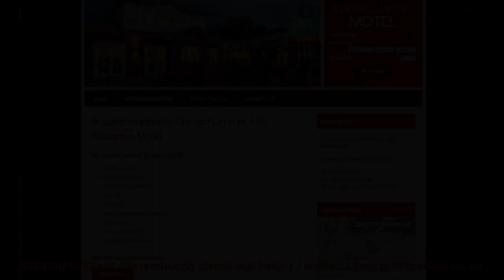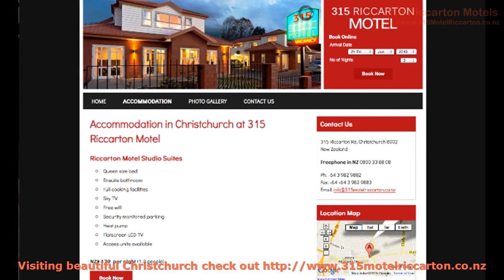accommodation christchurch - My Promo Movie on this Ideal Christchurch Accommodation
accommodation christchurch has high caliber motel rooms in the midst of Christchurchs bustling Riccarton community. Relaxing, neat and also pet friendly, its the ideal place to book when on vacation or away on business.

Our movie helps display a selection of the beautiful pics of our lovely motel and the wonderful views Christchurch has to offer.

Also feel free to view our web site to discover more on accommodation christchurch

dog friendly motels :
00:00:05  chch motel riccarton
00:00:31  chch motel riccarton
00:00:57  chch motel riccarton
00:01:23  christchurch motel riccarton
00:01:49  chch motel riccarton